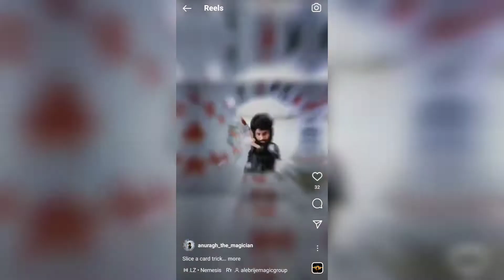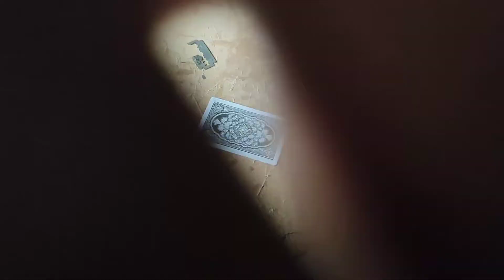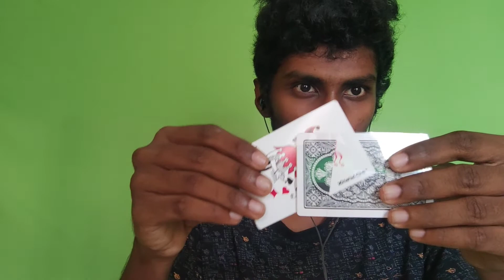SLICE A CARD TRICK TUTORIAL (GIMMICK CONSTRUCTION).